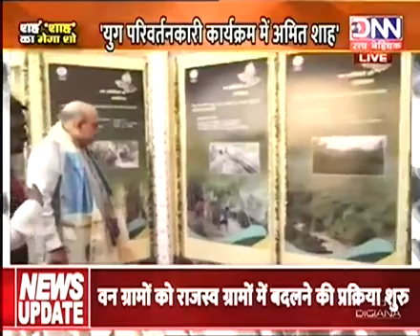तेंदुपत्ता संग्राहक सम्मेलन में गृह मंत्री अमित शाह का संबोधन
तेंदुपत्ता संग्राहक सम्मेलन में गृह मंत्री अमित शाह ने कहा - पहली ऐसी सरकार आदिवासियों को जंगलों का मालिक बनाने का काम किया है"